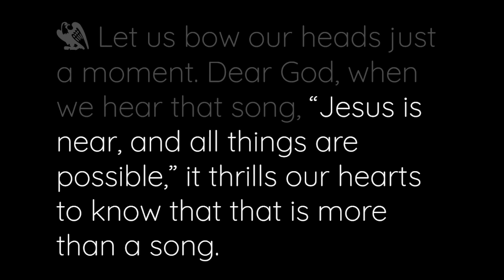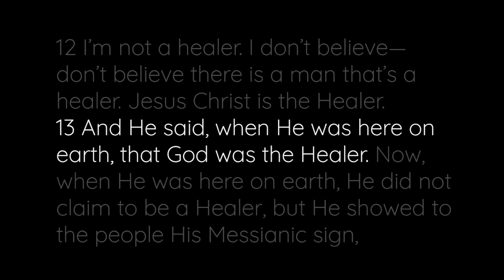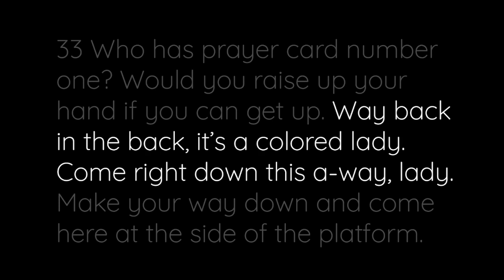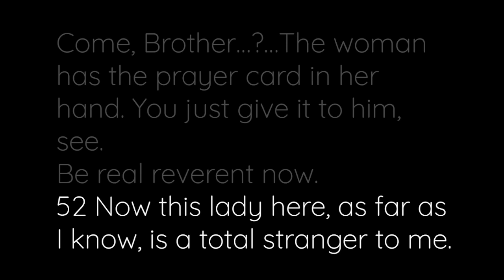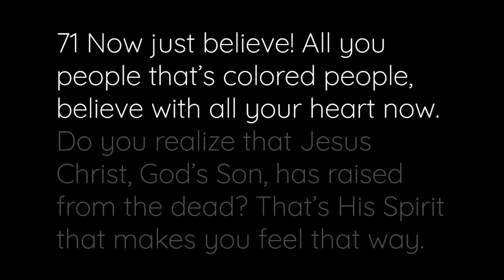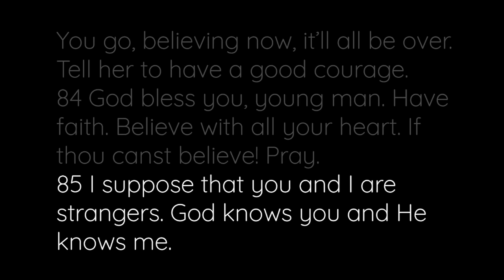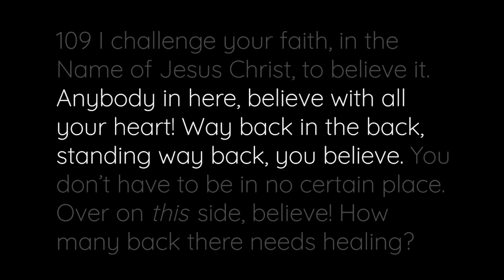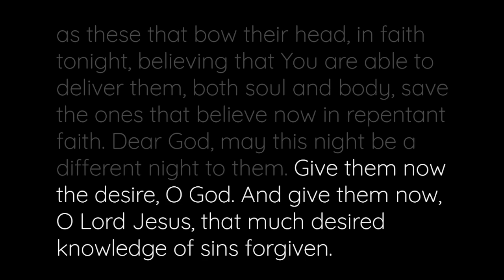THE SIGN OF THE MESSIAH - WEDNESDAY, 9TH MARCH, 2022 [PM]